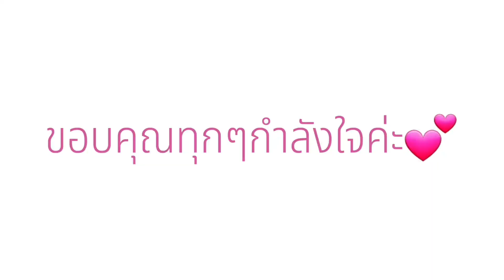EP.183 พาชมวิวสวยท่าเรือ| บรรยากาศดีฤดูใบไม้ผลิ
ฤดูใบไม้ผลิ ดอกไม้ต้นไม้กำลังสวย
เวลาเช้า 7โมงเช้าของสวีเดน